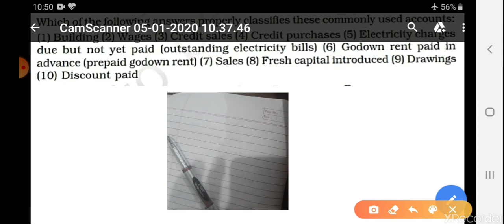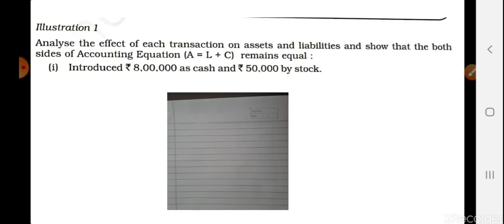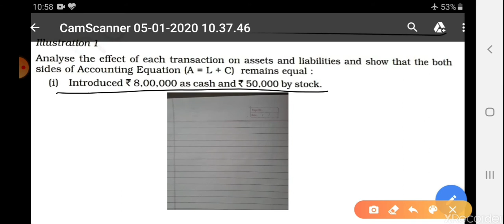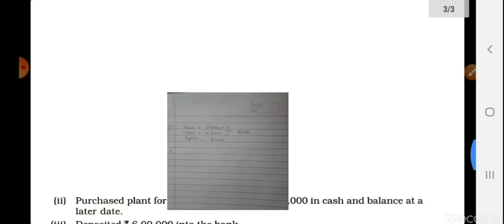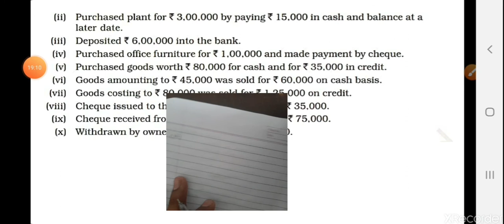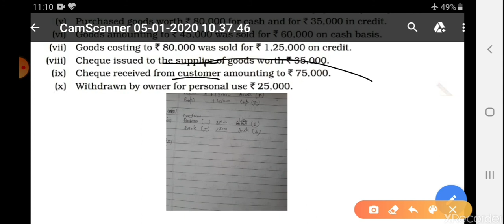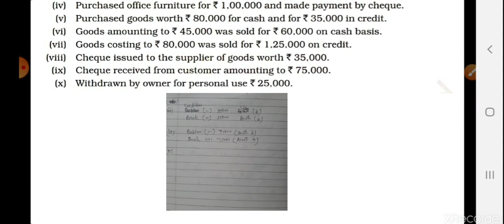Class XI B Accountancy 04-05-2020 By Mr Ritanshu Srivastava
Accounting Equation